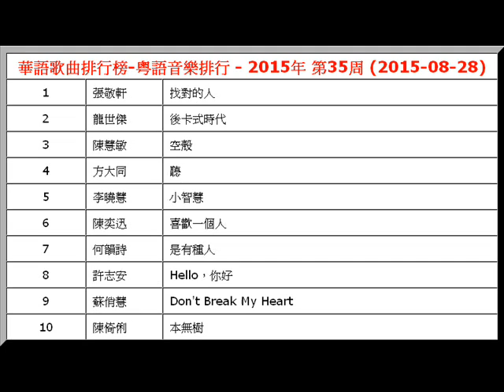2015年-第35周-澳門電台華語歌曲排行榜-粵語音樂排行-張敬軒-找對的人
【文章標題】: 2015年-第35周-澳門電台華語歌曲排行榜-粵語音樂排行-張敬軒-找對的人
【文章作者】: http.cc音樂-音樂排行榜
【內容分類】: 2015年-澳門電台華語歌曲排行榜-粵語音樂排行-第35周

華語歌曲排行榜-粵語音樂排行 - 2015年 第35周 (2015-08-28)
1
 張敬軒  找對的人
2
 龍世傑  後卡式時代
3
 陳慧敏  空殼
4
 方大同  聽
5
 李曉慧  小智慧
6
 陳奕迅  喜歡一個人
7
 何韻詩  是有種人
8
 許志安  Hello，你好
9
 蘇俏慧  Don't Break My Heart
10
 陳倚俐  本無樹